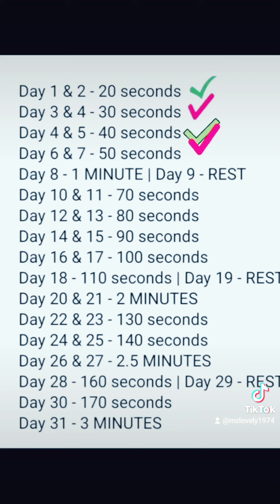I Plank To Heal (Dr. Nicole)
Day 8 of my Plank Challenge 💪💪💪💪. The number 8 represents victory, prosperity and overcoming.

Be encouraged and stay focused